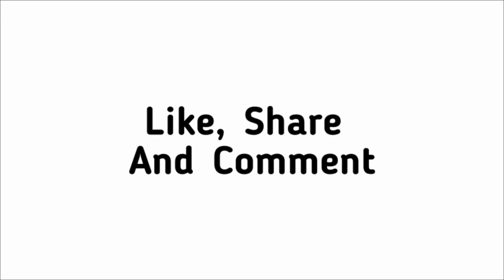Dengerous Perfect Crossing of Two Trains | Express train Cross Goods Train | Indian Railways